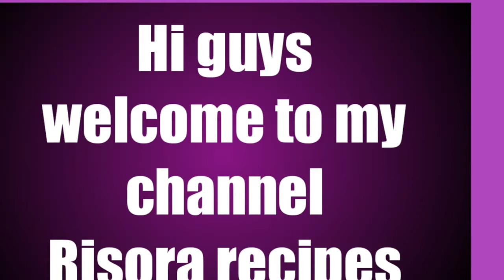How to prepare poondu kulambu/ in easy way/ healthy recipe Risora recipes/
Today I make poondu kulambu with simple ingredients it's healthy and yummy too..Risora recipes